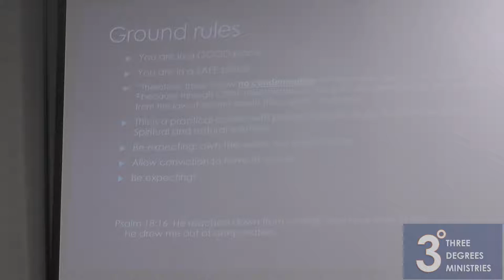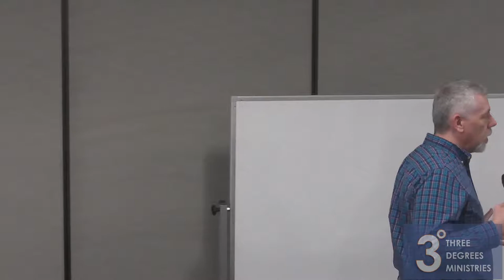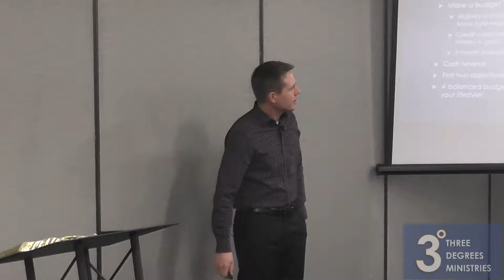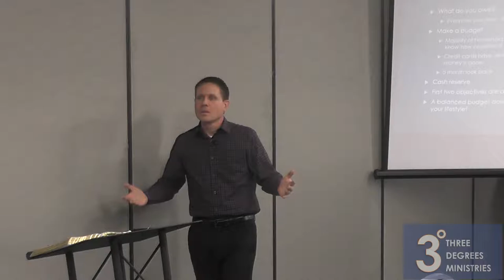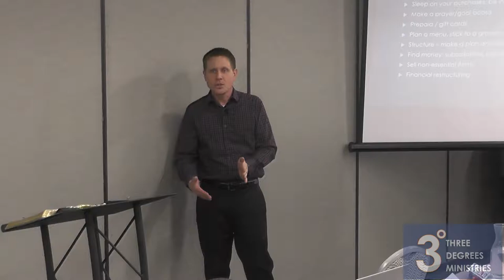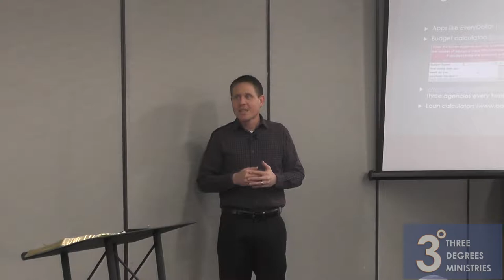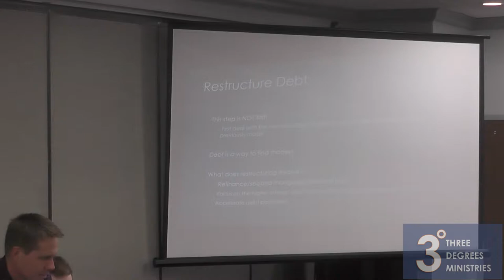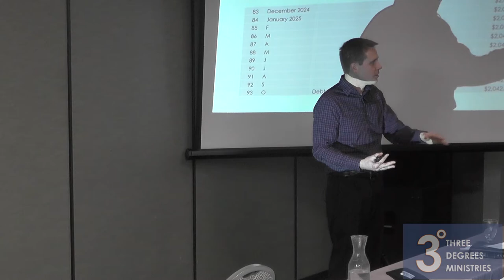Empowerment Conference Session 2 || Pastor Steve Winters Session 1 || February 01, 2019